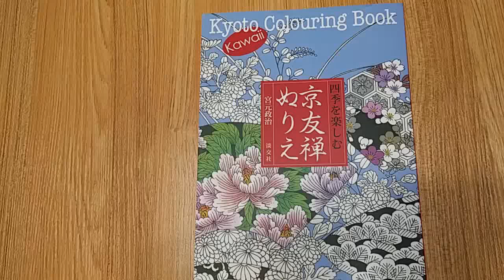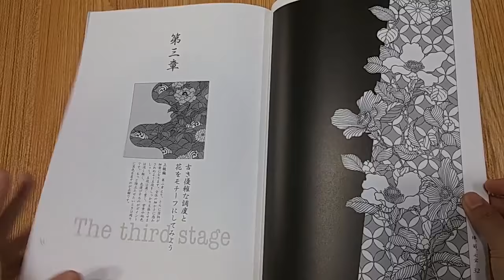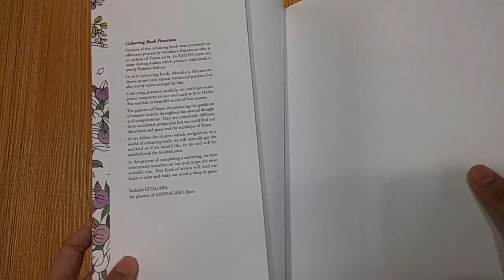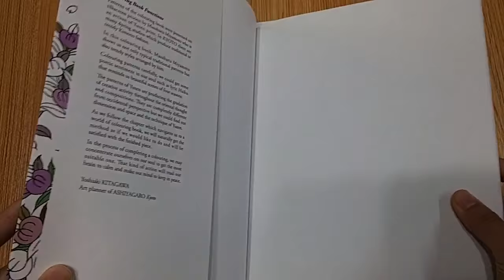Kyoto Japanese Colouring Book by Masaharu Miyamoto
Happy Coloring ♡